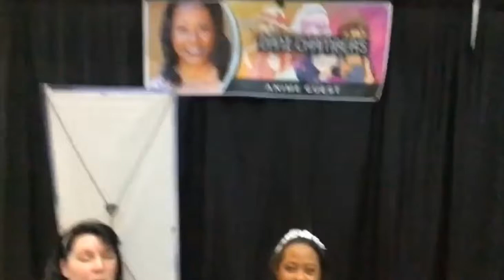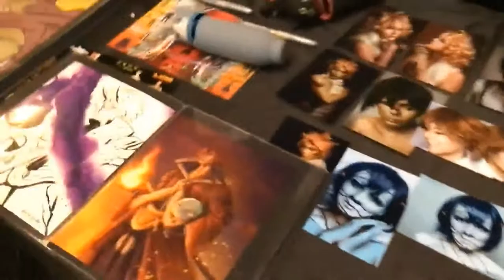CyPhaCon Day 1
Join us as we had a few selected videos for day 1 at CyPhaCon. Was a superb convention and look forward to seeing the years to come.